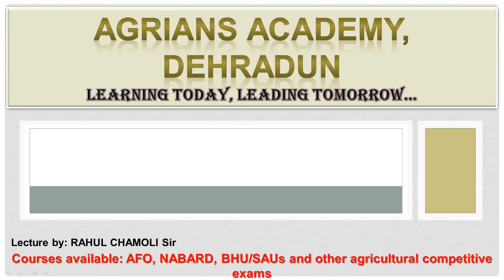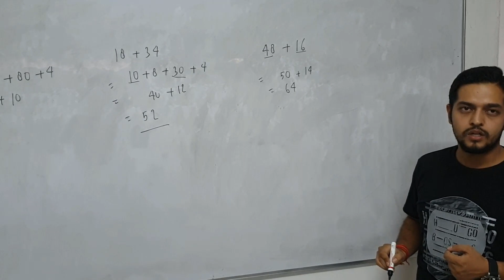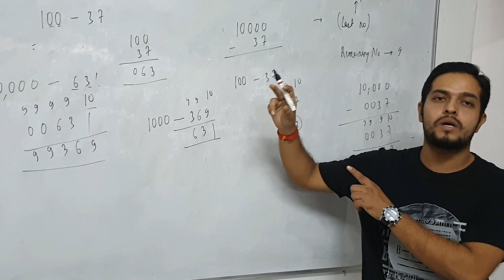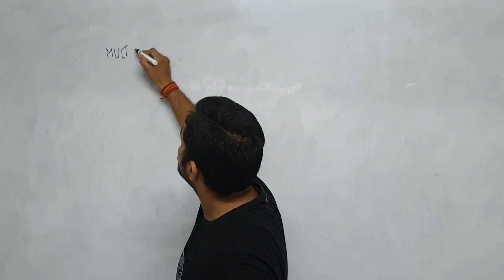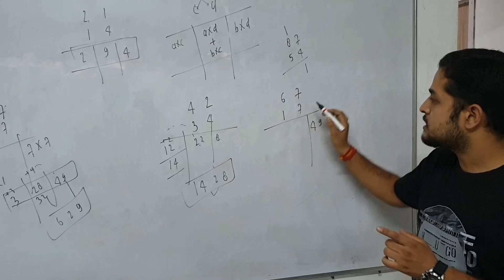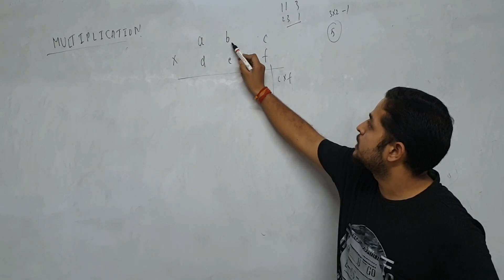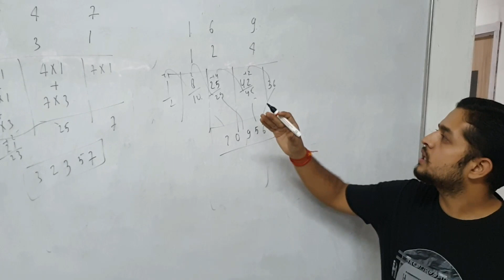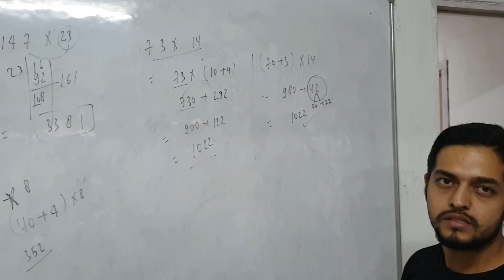Quantitative aptitude (Addition, Subtraction, Multiplication) for IBPS-AFO | by Rahul Chamoli Sir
This channel is for education purpose for developing good skills and learning habits in agriculture students.